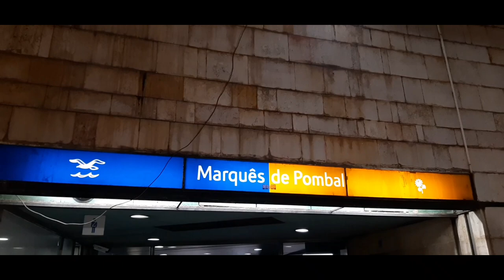Marquês de Pombal square night view.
Sebastião José de Carvalho e Melo, 1st Marquis of Pombal and 1st Count of Oeiras (13 May 1699 – 8 May 1782), known as the Marquis of Pombal (Marquês de Pombal; Portuguese pronunciation: [mɐɾˈkeʒ ðɨ põˈbal]), was a Portuguese statesman and diplomat who effectively ruled the Portuguese Empire from 1750 to 1777 as chief minister to King Joseph I.The Marquês de Pombal is the name by which Sebastião José de Carvalho e Melo, diplomat and Portuguese Prime Minister, became known.
He is part of the generation of rulers known as enlightened despots who affected the Kingdom and its colonies